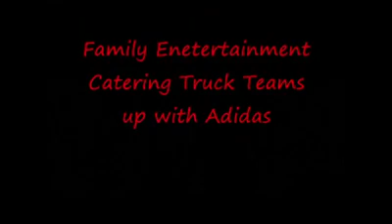Temporary Mobile Kitchen Building Rentals VERMONT 1.800.205.6106